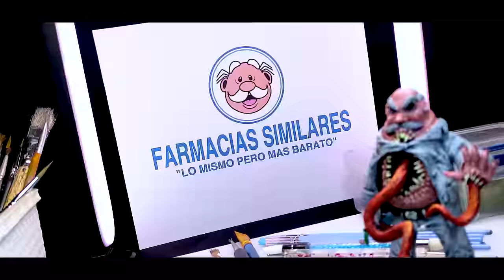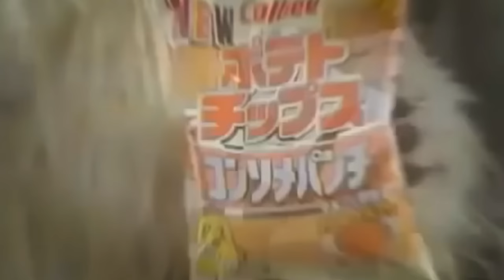HAGO a SMILE DOG y CONSOME PANCHI (Baila para que piensen que estas loco) plastilina | PlastiVerse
Los PERROS mas MACABROS del internet estan AQUI! DISFRUTEN este TETRICO VIDEO! 🙀🐶